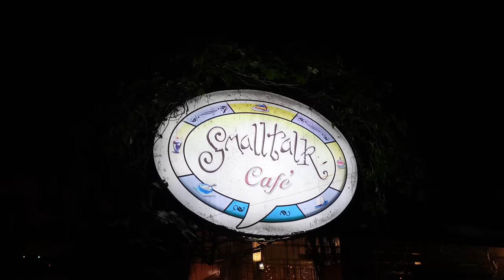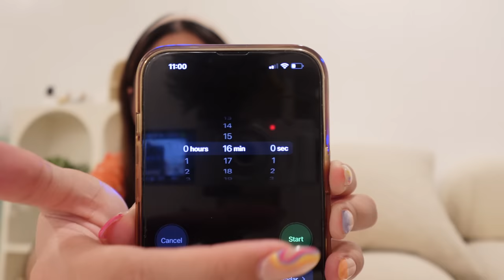productive day in the province 🌺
✦PRODUCT LINKS✦